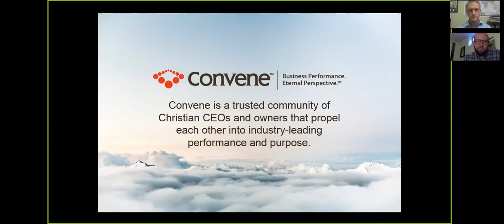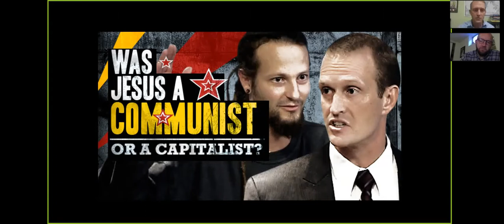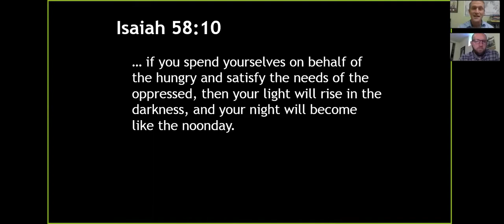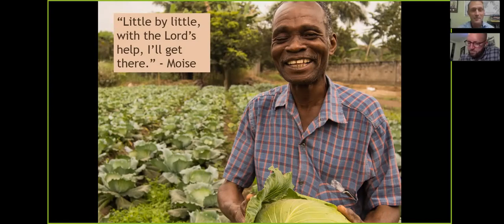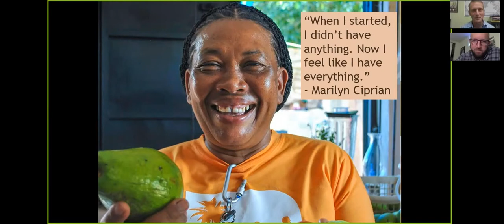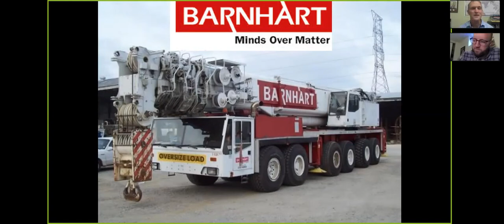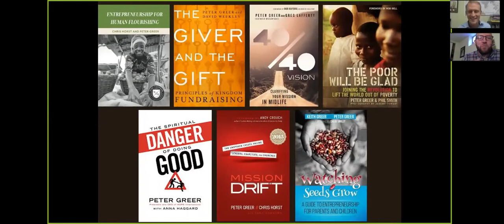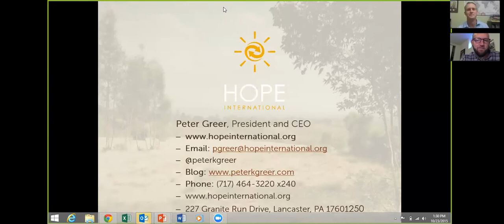Peter Greer & Chris Horst // Entrepreneurship for Human Flourishing